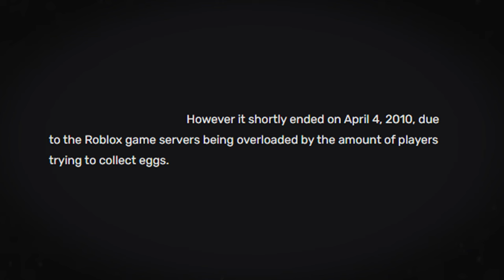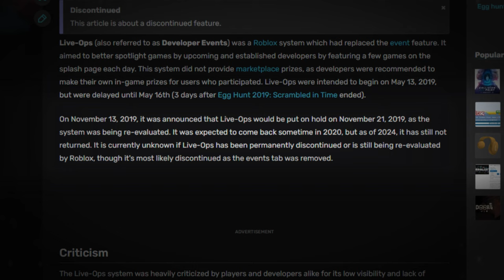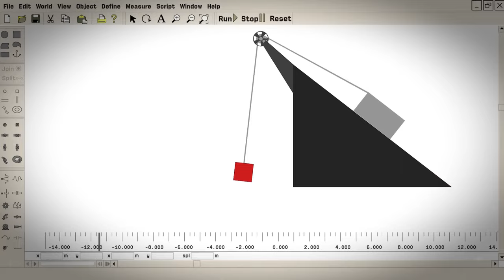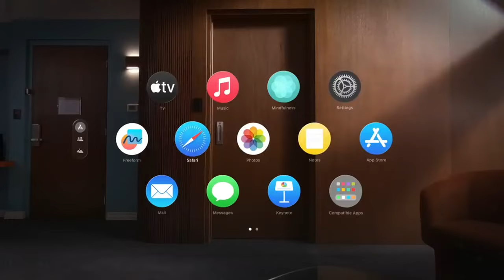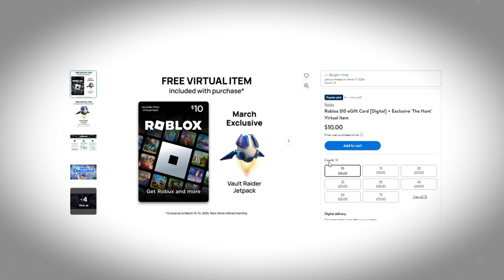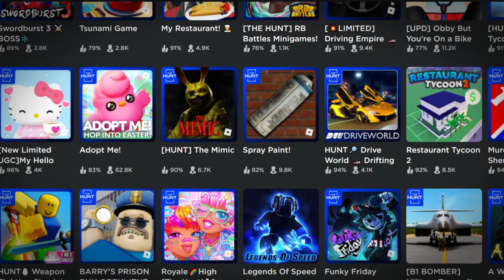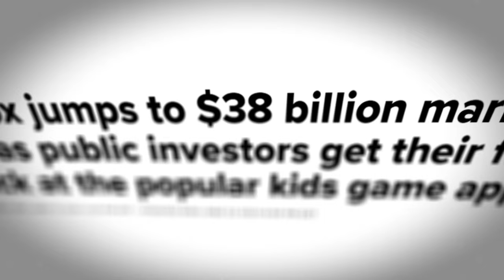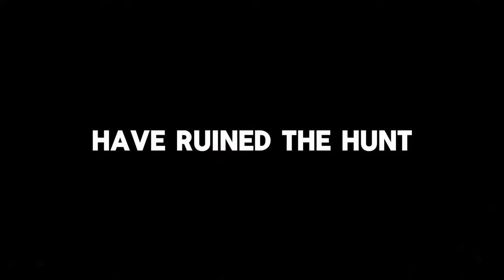Along With Its Events?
Roblox restarted the hunt, originally called the egg hunt, and I don’t care if you enjoyed it or not, the event was scummy, trashy, and lazy. Almost every game was trash besides DOORS, TDS, and other devs that care, so what went wrong, and what can be changed for the better?

🤯Discord server in pinned comment!

Timestamps:
00:00 - Investigation
02:20 - First Clue
05:04 - Second Clue
06:45 - Consequences
08:25 - Sloth & Greed
10:10 - Hope
11:25 - Improvement
13:05 - Opinion
14:09 - Thx :)